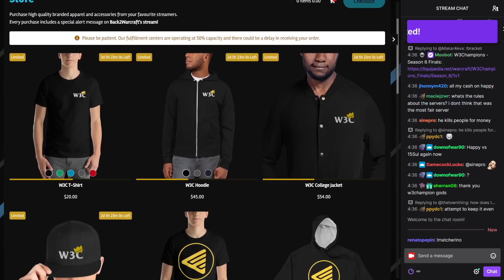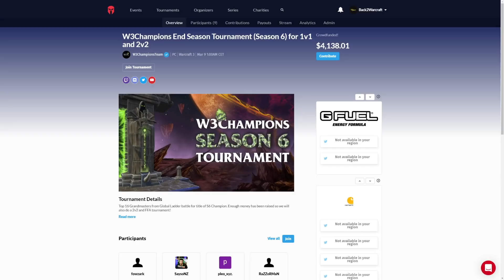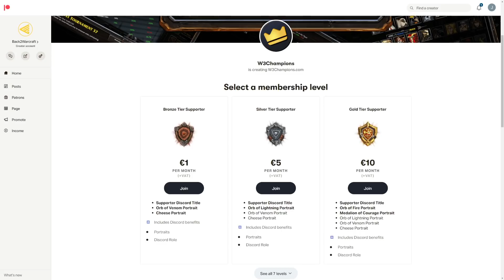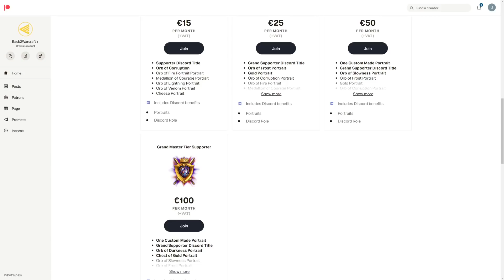WC3 - W3C S6 Finals - Ro16: [UD] Happy vs. 15sui [NE]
🏆 W3Champions Season 6 Grand Finals

1v1 Round of 16
[UD] Happy vs. 15sui [NE[
Cast by: Neo, Remo & Carson